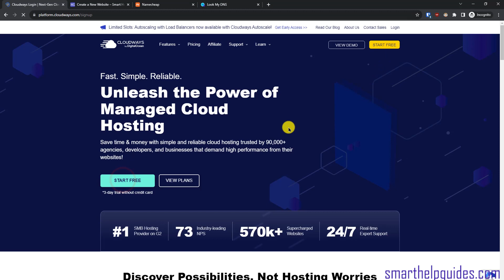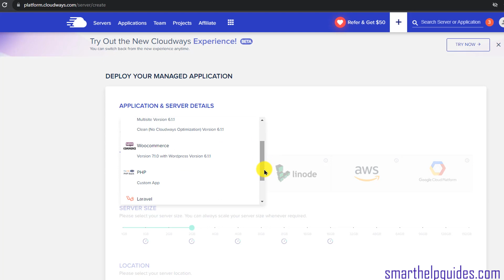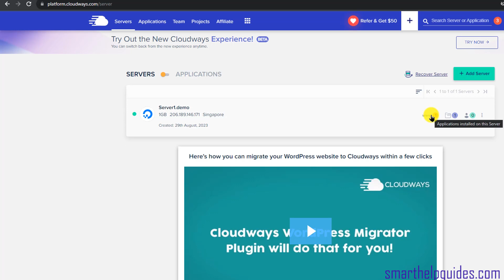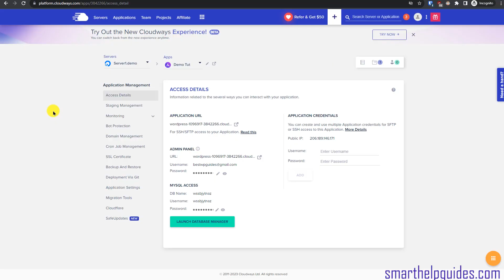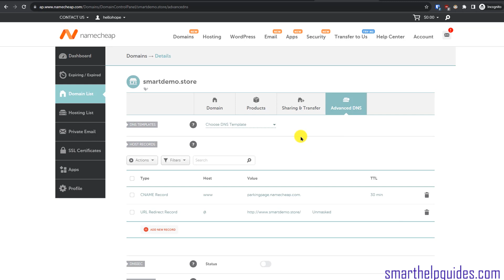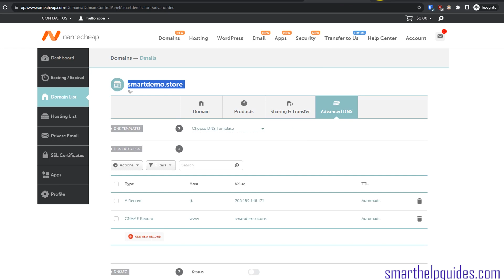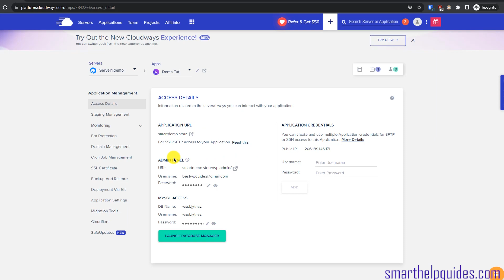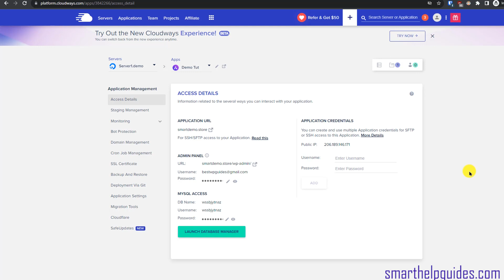2023 - Full Setup - How to Create a Wordpress Website on Cloudways for Beginners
In this video we are going to learn how to create a WordPress website on cloudways from scratch. Main points will be launching server, installing WordPress, pointing domain and installing ssl certificate.

Migration tutorial - Coming soon

Chapters:
0:00 Sign up with Discount - SMART10
1:35 Launch New Server - Install Wordpress
5:34 Check new created website
7:35 Connect Domain to Cloudways Server
15:00 Install SSL certificate